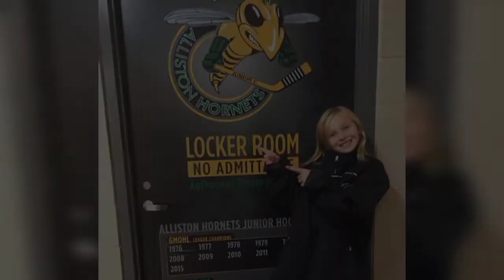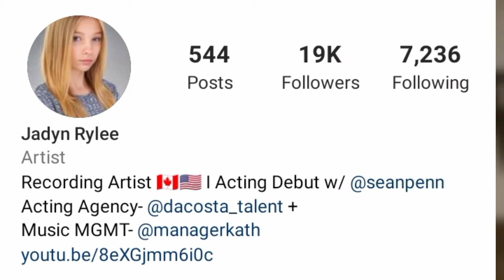Jadyn Rylee lifestyle Biography income facts Age 2022